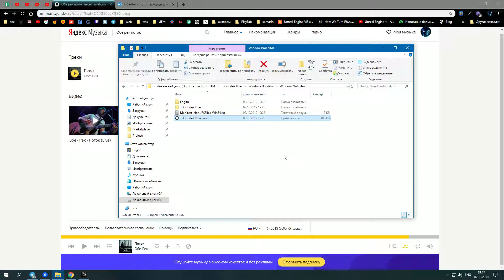[Plugin] Top Down Shooter (WIP) [0]